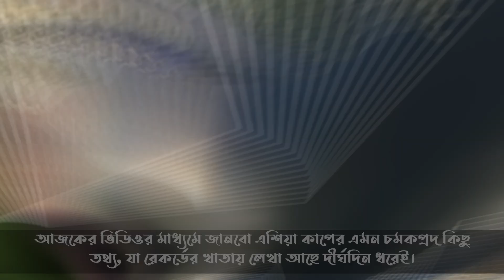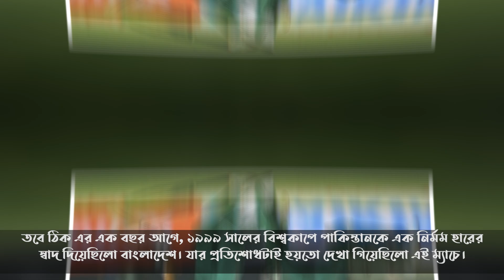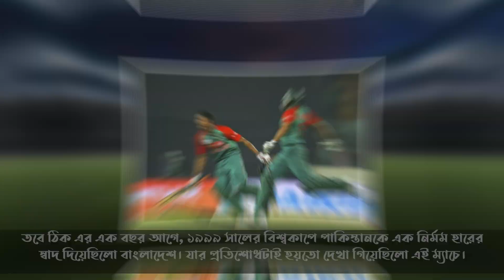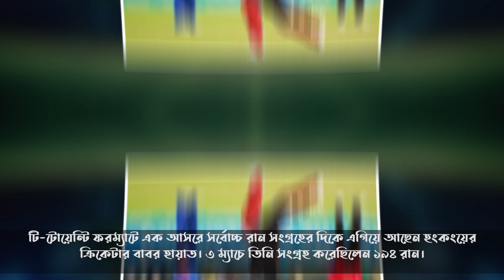এশিয়া কাপ ক্রিকেটের অজানা সব রেকর্ড | Interesting Records of Asia Cup